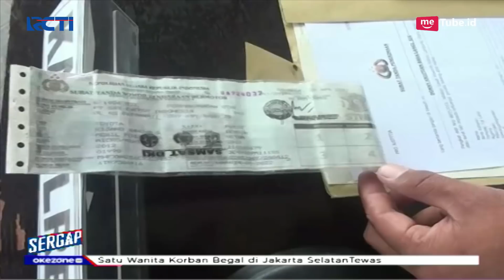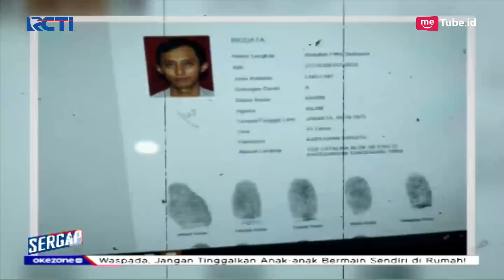Pasutri Pembunuh Dufi 'Mayat di Dalam Drum' Dituntut Hukuman Mati - Sergap 05/04